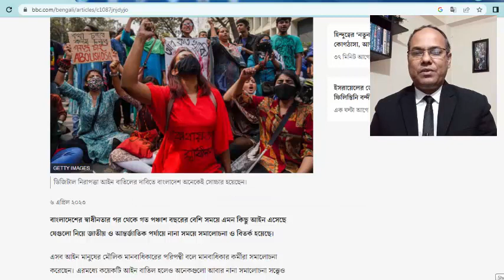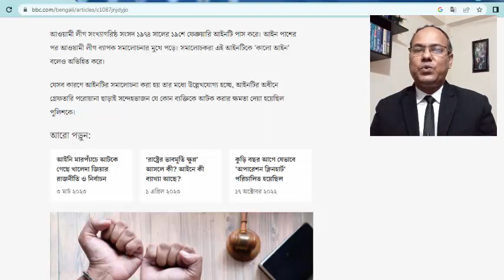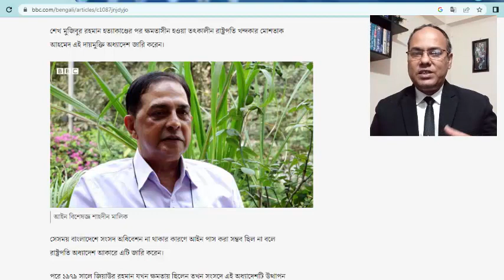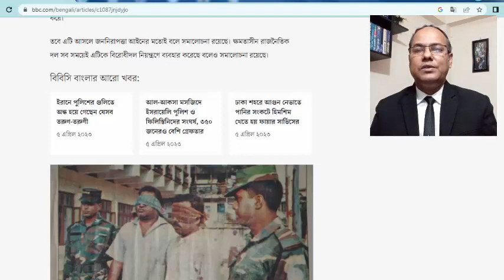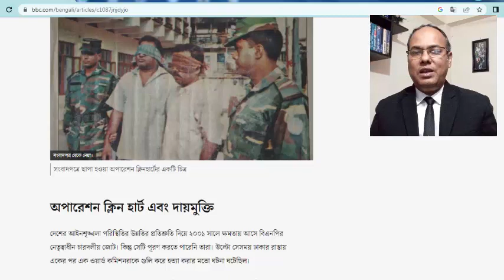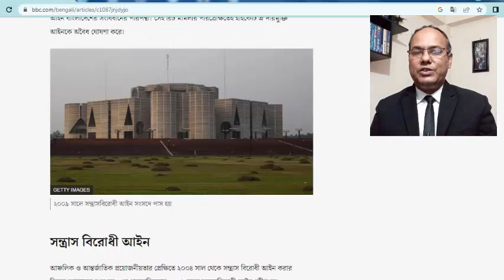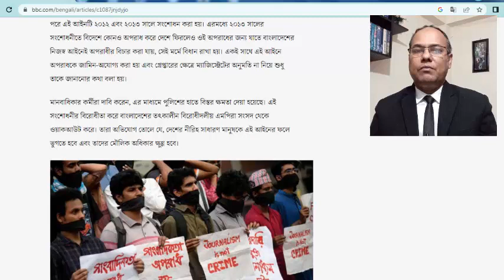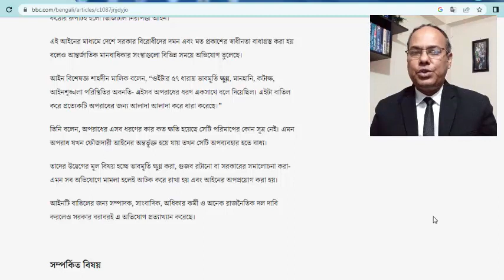বাংলাদেশে গত ৫০ বছরে যে ছয়টি আইন বিতর্কিত হয়েছে ।। বিতর্কিত আইন ।। ডিজিটাল নিরাপত্তা আইন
Director
Legal Knowledge
Member
Madaripur District Bar Association
Member
Dhaka Taxes Bar Association
Dhaka, Bangladesh
Apprentice Advocate

১২ বছর বেদখলে থাকলেও জমি পাবে আসল মালিক-জমি বেদখলের দিন শেষ-ভুমি ভোগ দখল আইনে ভিন্নতা আসছে